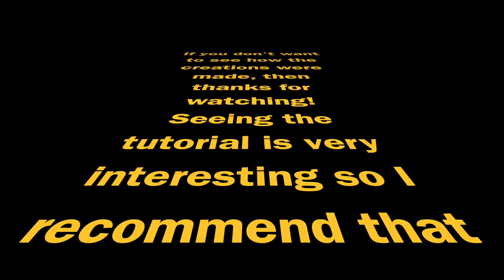it was a school project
I hope you all enjoy(ed) the tour of my Mesopotamian city state! This was a school project and I think I did a very good job.

If you liked this video, then please do give it a thumbs up! (ALL MUSIC USED IN THIS VIDEO IS FROM AN ARRANGED SOUNDTRACK BY JATELLO) Here are my two discord links. Cya!